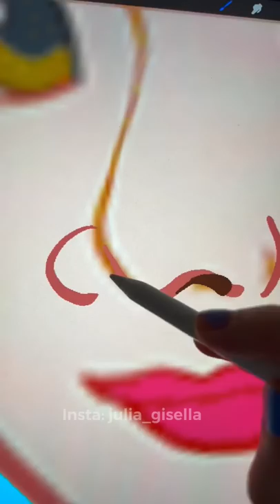I tried to draw HARRY STYLES as a ✨Disney Princess✨*so cuuute*🥰👸🧚🌸| JULIA GISELLA